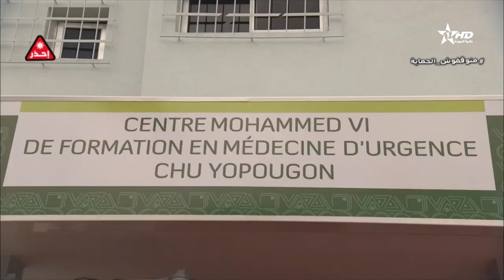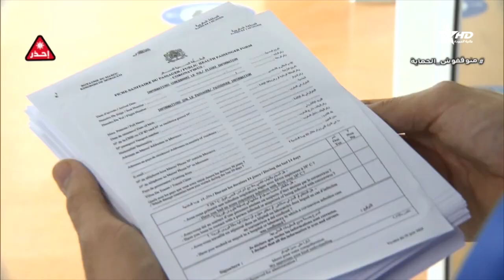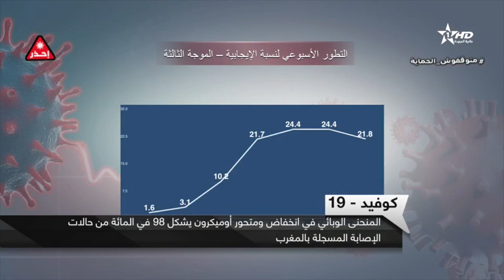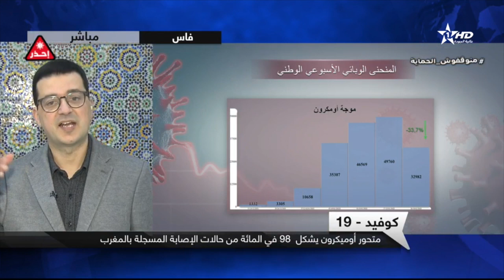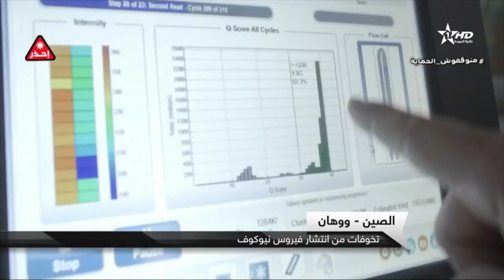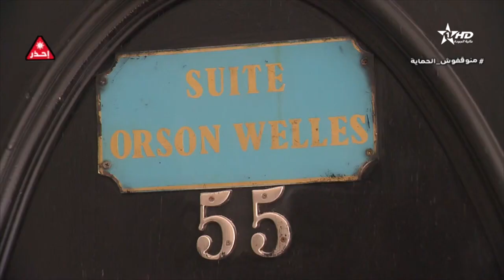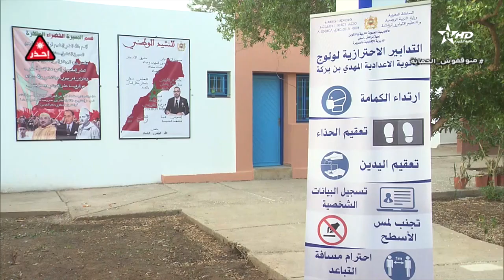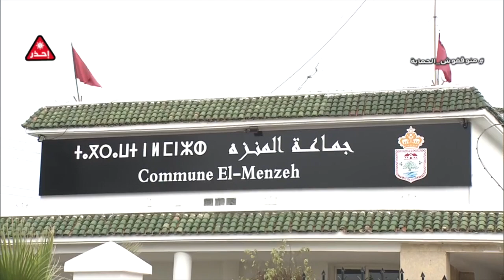نشرة الأخبار الرئيسية الأولى01022022